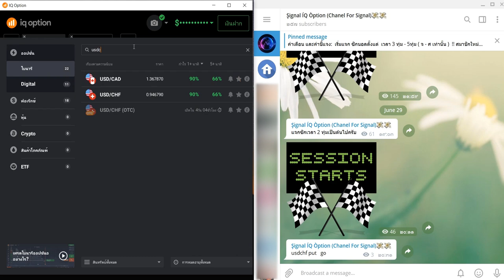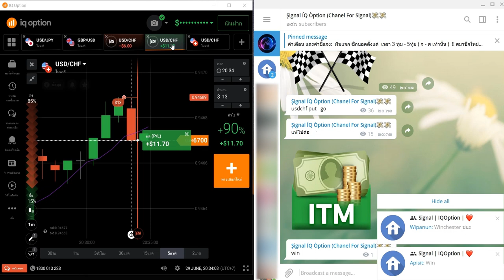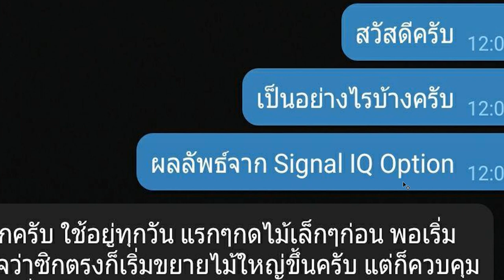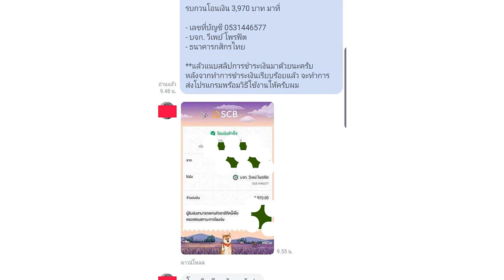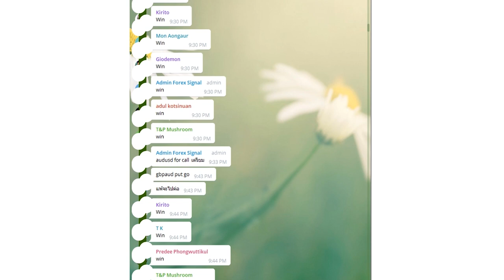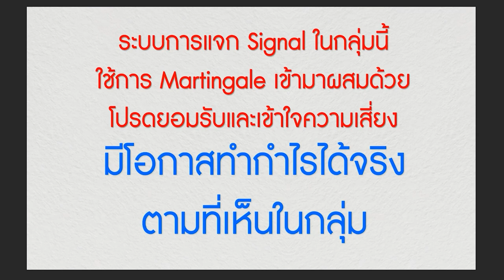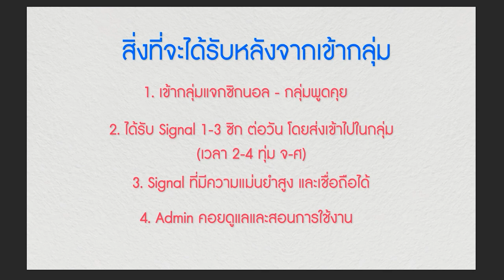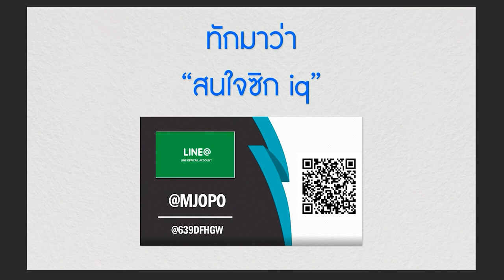Binary Option เทรด IQ Option ดูคลิปนี้จบ +กำไรได้เลย